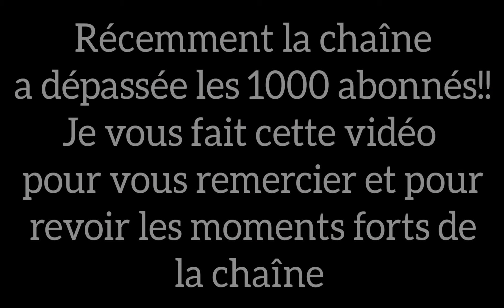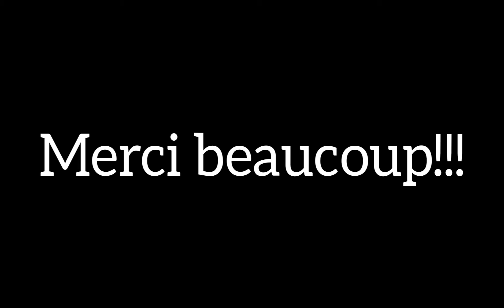1000 abonnés, merci beaucoup!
La chaîne a récemment atteint les 1000 abonnés, je fais cette vidéo pour vous remercier et passer en revue les moments clés de la chaîne qui m'ont fait parvenir aux 1000 abonnés. Bon visionnage et merci beaucoup!